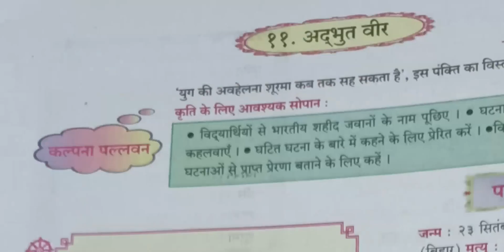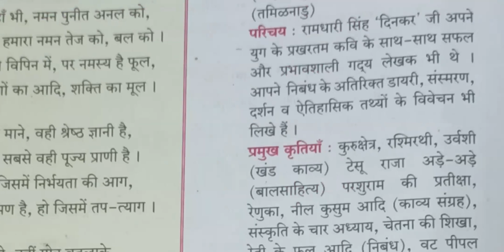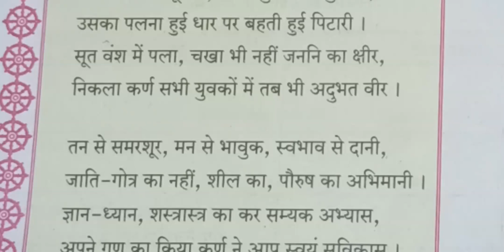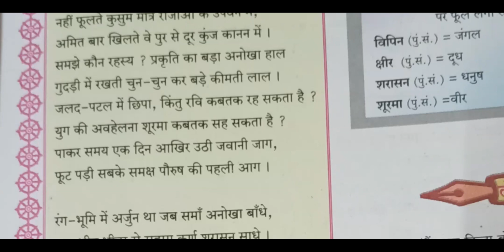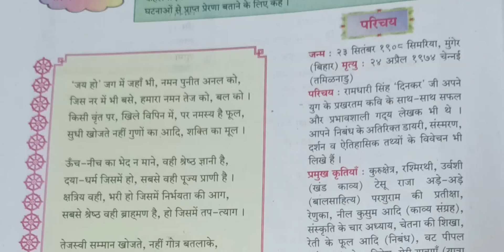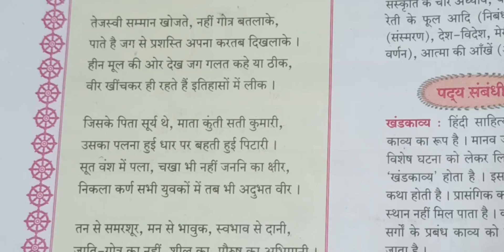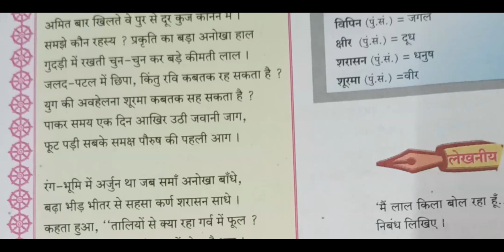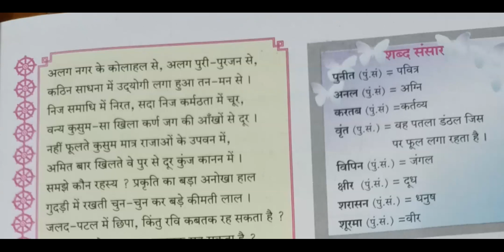ADHUT VEER HINDI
TEACHER - SHRI DINESH UPADHYAY
STD - 9TH
SUB - HINDI